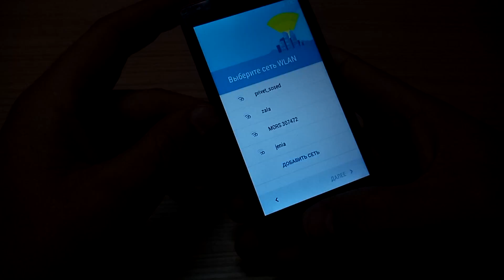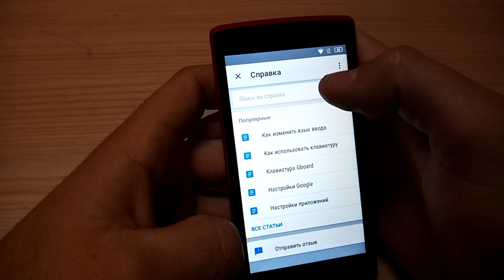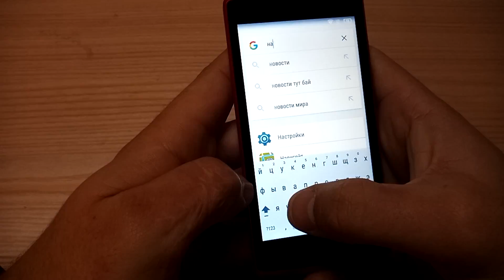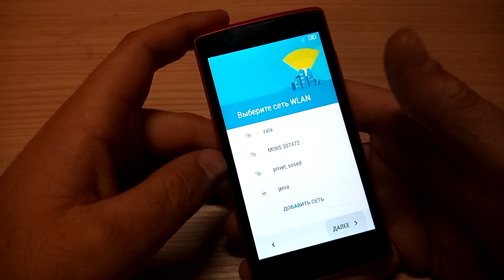Снятие привязки к Google аккаунту , lenovo A2010 - Removing the Google Account Link, lenovo A2010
Вы увидите один из вариантов отключения привязки к Google аккаунту телефона на Android!!

Еще не экономишь? Теряешь свои деньги? Регистрируйтесь сейчас и получите Premium аккаунт в подарок и свой КЭШБЭК
Трэки в видео  - ♫♫ :
♫1 - JDJ_Raging

     Все трэки с моих видео вы сможете найти в моей группе

Возврат денег (Кэшбэк) до 18% с покупок на AliExpress,